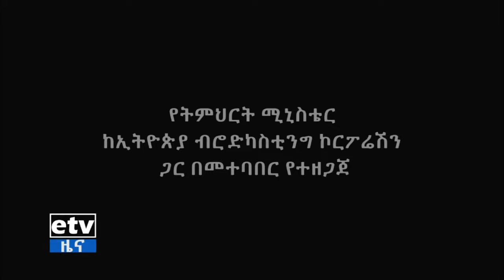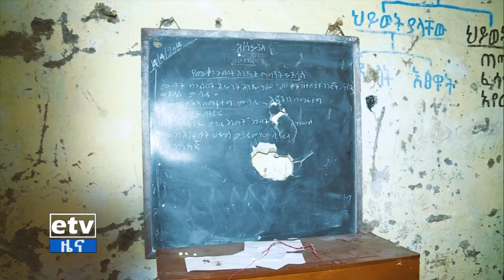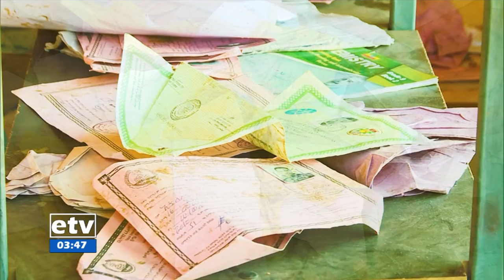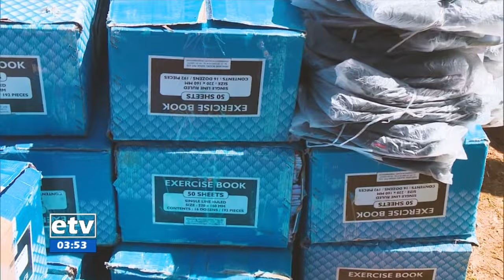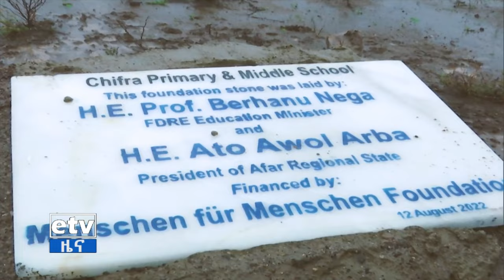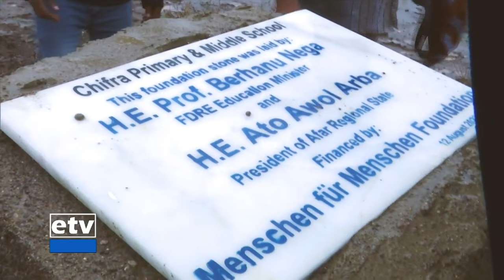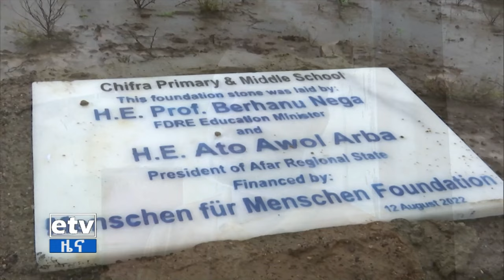ከትምህርት ገፅ- በወረራው ምክንያት ጉዳት የደረሰባቸውን ት/ቤቶች መልሶ ማቋቋም Etv | Ethiopia | News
ከትምህርት ገፅ- በወረራው ምክንያት ጉዳት የደረሰባቸውን ት/ቤቶች መልሶ ማቋቋም